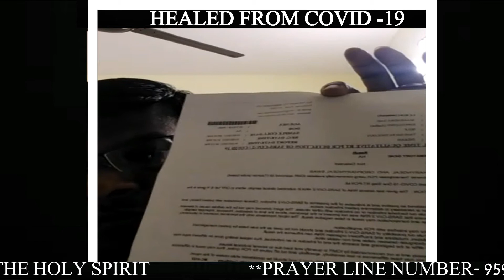देखो कोरोना वायरस से कैसे बचे/ APOSTLE DANIEL MINISTRIES /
APOSTLE DANIEL; MINISTRIES

THE CHURCH OF TOUCH BY THE HOLY SPIRIT

VIDEO - ROHIT MASIH

Channel

With Apostle Daniel And Team
Tage
कोरोना वायरस से मिली निजात